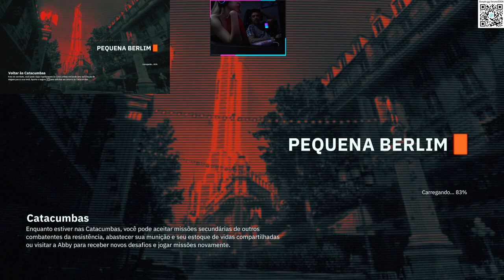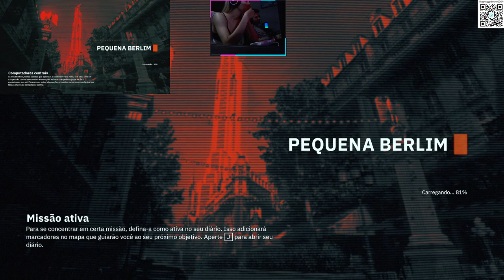WOLFENSTEIN YOUNG BLOOD - COOP NAMORADA - PART 3